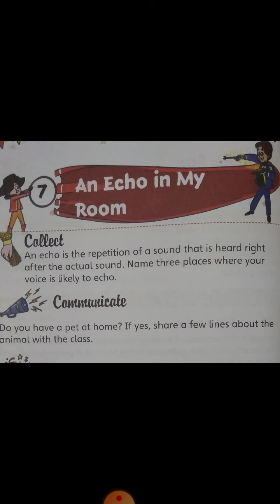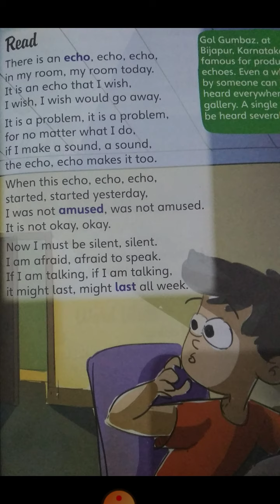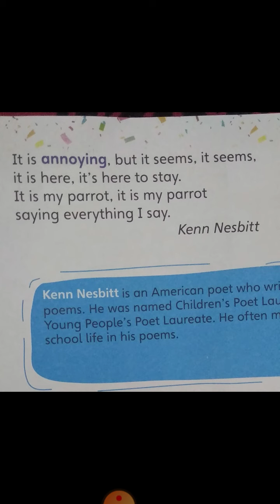An Echo in my room